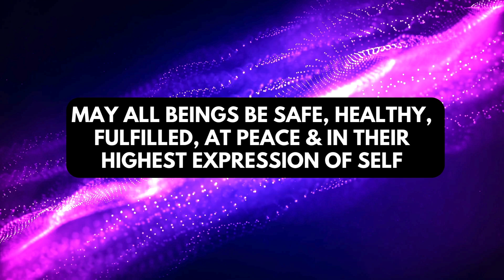Cyclical Living: The Cure to Feminine Burnout with Kate Nguy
🌙 Are you feeling burnt out and disconnected from your true self? Discover the transformative power of your feminine cycles with this matriarchal conversation with my friend and Womb Wisdom Teacher Kate Nguy!  In this video, you're going to learn how to harness the cyclical nature of your body to reclaim energy, balance, and joy in your life. Kate shares so much wisdom on charting your cycle, understanding your hormonal phases, and aligning your life with the natural rhythms of your body.

Please share your thoughts, questions & suggestions in the comments! Let us know if you enjoyed this video and what else you might want to learn from Kate or Aly!

Kate Nguy, ‘The Womb Revivalist’, is a Women’s Hormone & Wellness Specialist and the host
of the Aligned Womb, Aligned You Podcast with a wealth of experience and a genuine passion
for women's health, Kate supports women by simplifying and demystifying the intricate dance of
their hormones by offering practical hormone hacks that enable women to synchronize their lives
with their natural rhythms. Through her coaching, yoga therapy, and energy healing, Kate
facilitate a reconnection between women and their bodies, fostering a positive relationship with
hormones and dispelling the fear that often surrounds them. Her mission is to support women to
radically defy the stories they have been told about their body, so that they can discover a new
relationship within themselves that leaves them feeling EMPOWERED and CYCLE WISE.

Check out the other video I made with Kate that is EPIC and super informative about how we can work specifically with our period in a more powerful way

CHAPTERS:
05:38 - Living Cyclically
11:36 - Life Cycles and Menstrual Cycles
17:12 - Power of Working with Cycles
20:36 - Non-Linear Living
23:45 - Biohacking Life with Cycles
25:40 - Creating Societal Change
28:19 - Communicating Needs with Partner
31:54 - Process of Change
34:29 - Creating Safety
37:34 - Decentering Men
38:56 - Cyclical Reclaiming You Program

Thank you so much for tuning into this video! I'd love to hear your thoughts, responses & perspectives in the comments below.

If you enjoy these videos and feel called to leave a donation, you can do so (thank you!)

If you'd like to learn more about me or work with me, here's where you can find me:

WELCOME TO THE TEMPLE 🌹🐉

This Temple has a life of its own… and anyone who steps into this space will feel their power amplify, limitations dissolve & depth expanded. Initiation is not an easy process - but it frees you. This is my Soul Mission and I revel in witnessing you expand in your true soul signature.

There are many ways you can experience the Temple:
💎 Enjoy my hundreds of free gifts available through masterclasses & YouTube videos

This Temple takes you to a depth within that you have not visited before. You will never be the same after entering.

Sending you lots of love - thank you for being here! I appreciate you.

In Devotion & Integrity,
Aly Marayana 🌹🐉